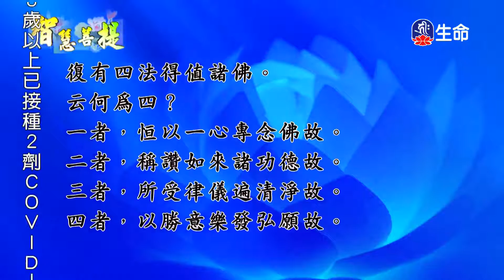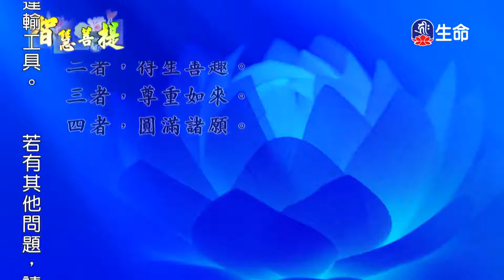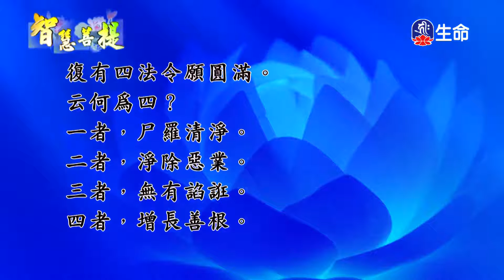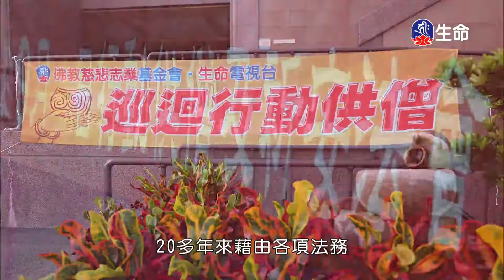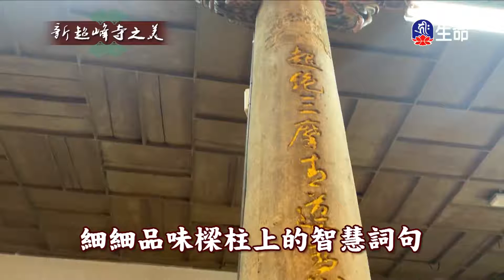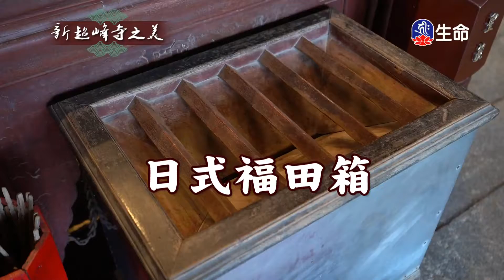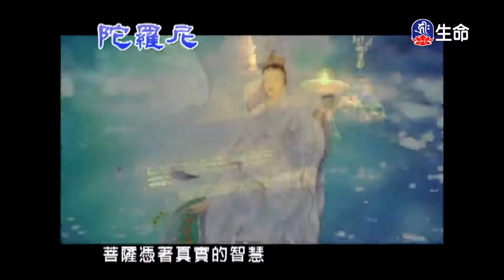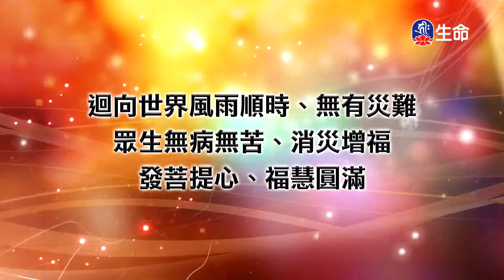智慧菩提(230)_智慧菩提_(lifetv_20220314_07:00)